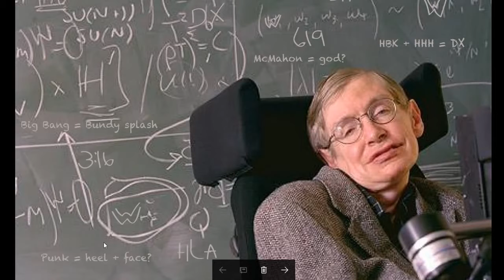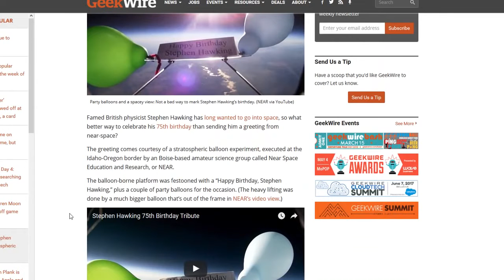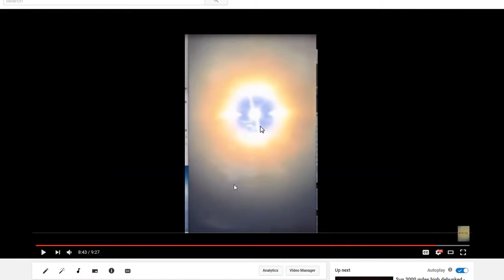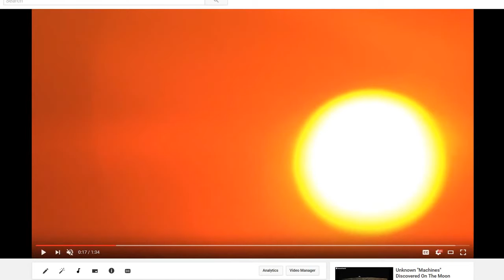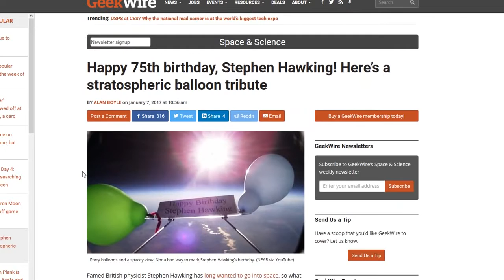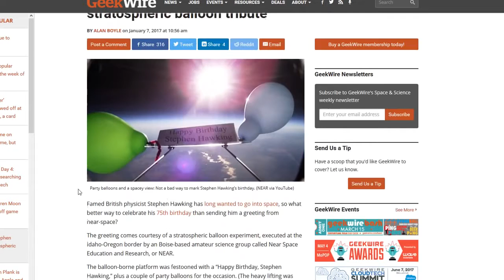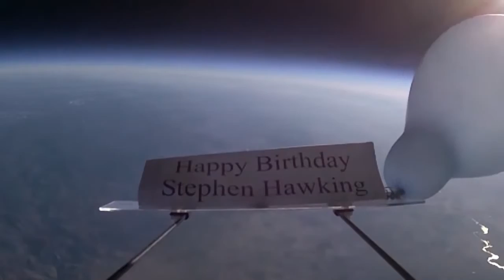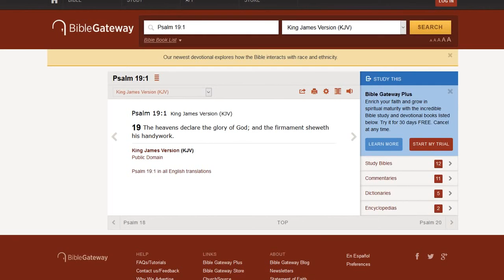Flat Earth REALM | BLACK HOLE SUN | RFB - 2017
These video content speaks for its self, Just watch and see for yourself | Flat Earth REALM | BLACK HOLE SUN | RFB - 2017. Thanks!!!